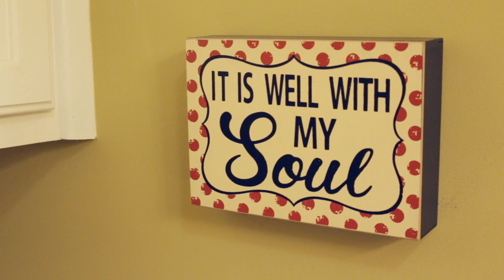The Heart of Doxey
(It is with great sadness that we note that Ralph passed away on August 3, 2016.  We appreciate his and Megan’s willingness to share their story in order to help others.)

​If there is any story that reflects the "heart and soul" of the Mississippi Department of Rehabilitation Services, it's the story of Ralph and Megan Doxey.

They are a young, married couple who had big hopes and dreams, however their dreams did not include utilizing services from our agency... but, here they are -- a perfect example of why we do what we do.